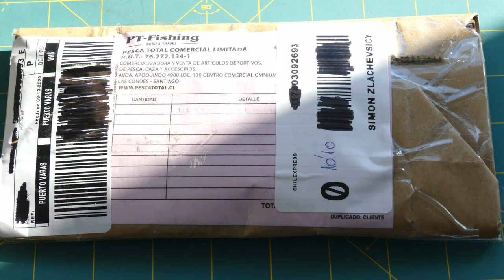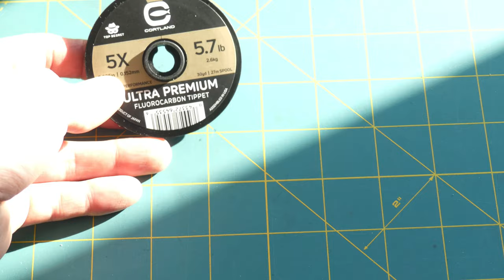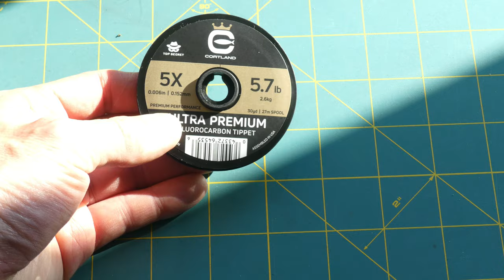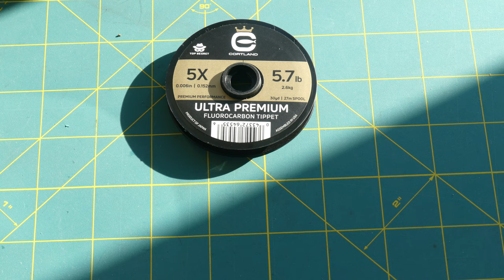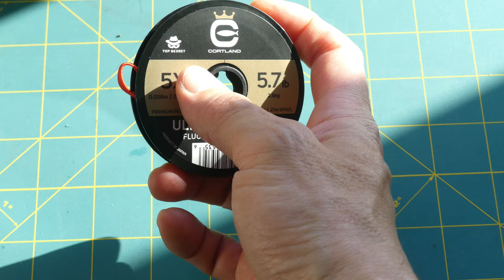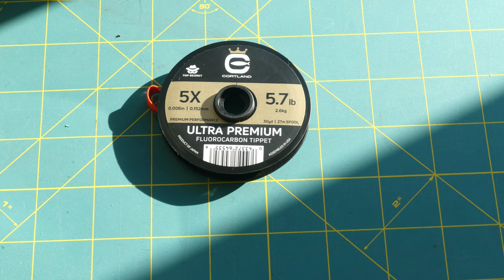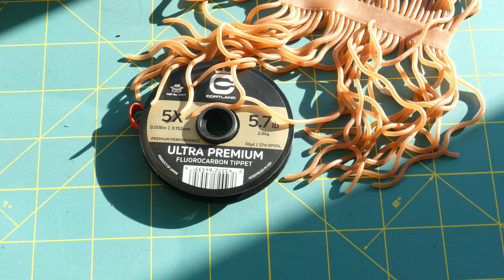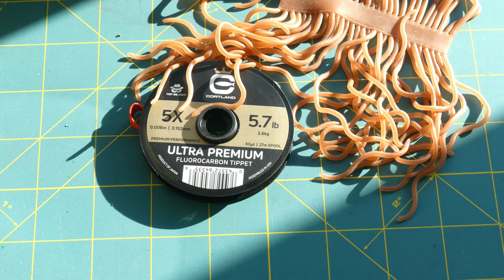Unboxing tippet Top Secret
Unboxing del tippet marca Umpqua, modelo Top Secret. Este tippet es de fluorocarbono, que según la marca es una version ultra premium del mismo. Le denominan Top Secret, por que su formulación secreta le da las características que lo distinguen: resistencia adecuada en los nudos, resistencia a la abrasión y delicadeza. La mayoría de los tippet de fluorocarbono buenos cumplen con la declaración de Cortland. Hay que probarlos en el río para ver que tal se comporta y esta temporada lo vamos a hacer para ver si vale la pena el alto precio que hay que pagar por él.